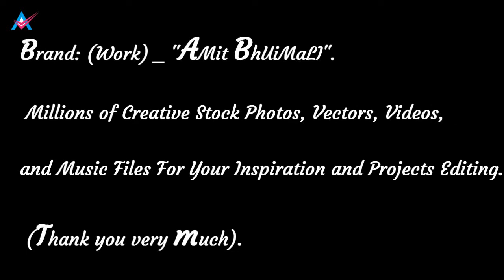The Village in African Stock art Painting.